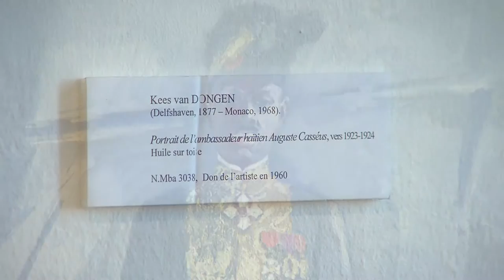Musée des Beaux Arts de Nice. Alain Mathevet.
Musée des Beaux-Arts de Nice.